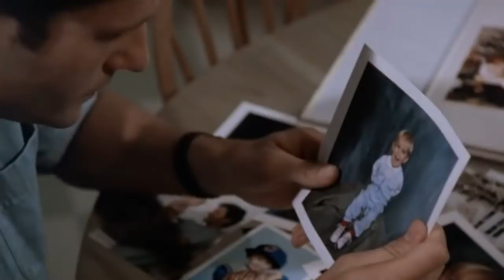Cementerio de Mascotas - Accidente de Gage (Audio Latino/HD)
Cementerio de animales (título original en inglés: Pet Sematary) es una novela de terror del escritor estadounidense Stephen King, publicada por primera vez en 1983. Fue llevada al cine en 1989.

Descripción:
Tamaño: 825 Megas
Formato: MKV
Calidad: BRRip HD 720p
Vídeo Bit Rate: 900 Kb/s
Lenguaje Principal: Español Latino AAC 2.0
Lenguaje Secundario: Inglés AAC 2.0
Resolución: 1280 x 720
Subtitulos: Español Latino (SRT)
Duración: 1 Hora con 42 Minutos y 45 Segundos